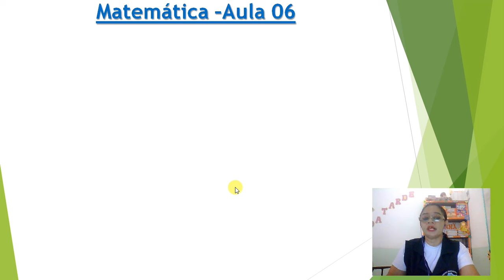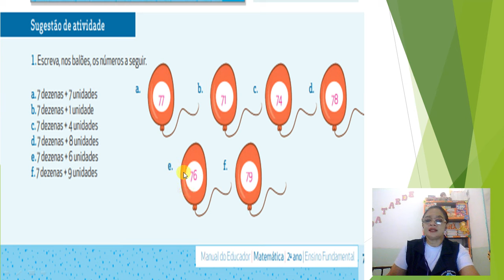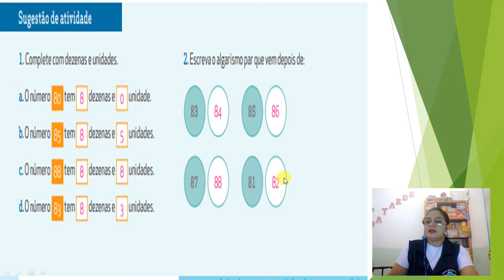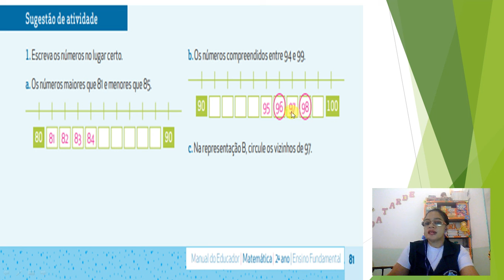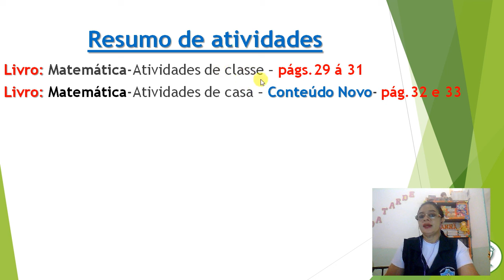2ª ANO - AULA DE MATEMÁTICA P/18 - 02 - 21